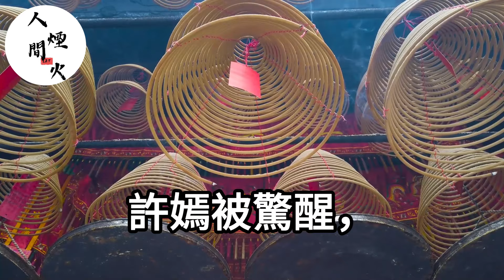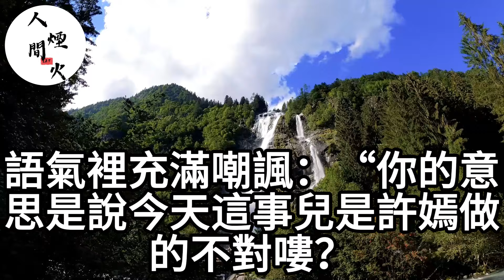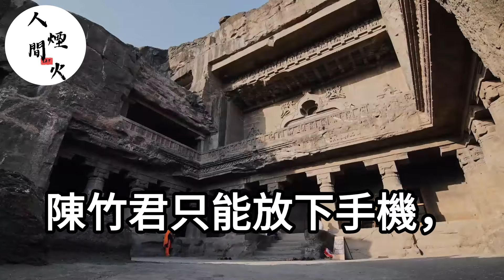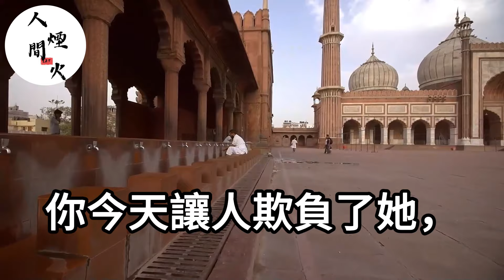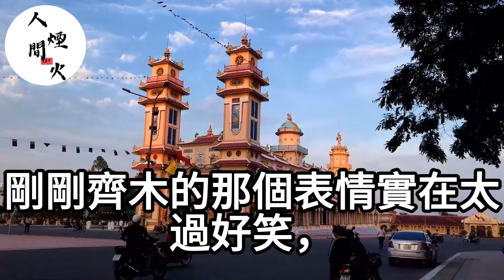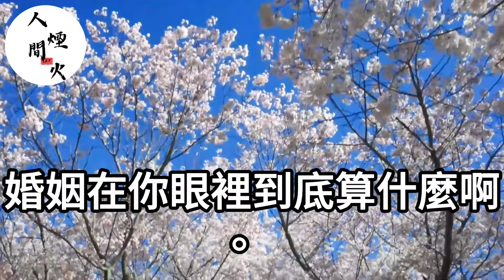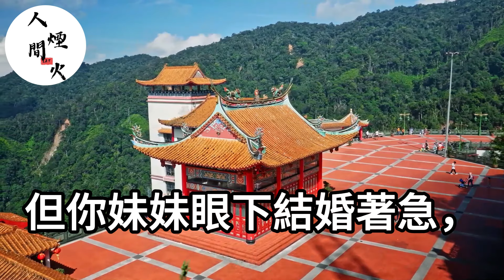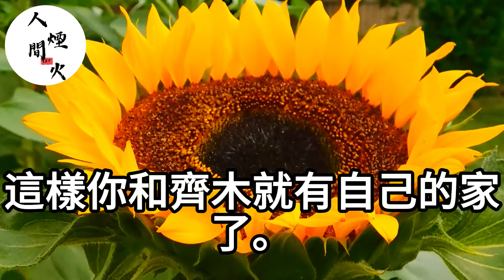我和閨蜜一同嫁入齊家！惡毒婆婆卻害死我和閨蜜！我倆雙雙重生後！決定要慢慢玩死她！生活經驗